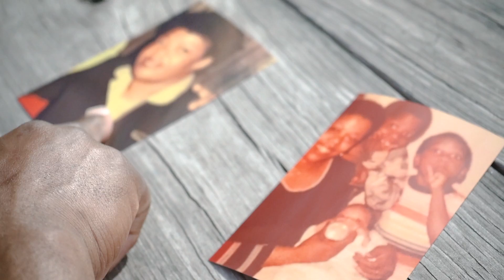Jacinto's Story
Incarcerated for more than seven years, Jacinto is working on building a better life outside of prison with the help of the Welcome Home Reentry program.